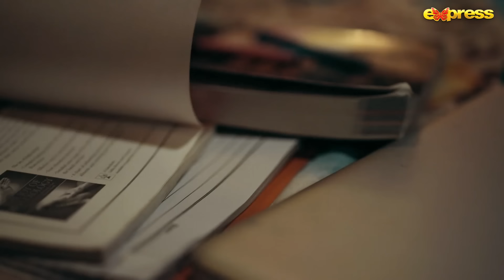Guru - Episode 16 [Eng Sub] | Ali Rehman - Hira Khan - Umer Aalam | 20th Sep. 2023 | Express TV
Guru - Episode 16 [English Subtitles] | Ali Rehman -  Hira Khan - Umer Aalam | 20th Sep. 2023 | Express TV

Produced By : Shazia Wajahat & Wajahat Rauf
Written By : Likhari
Directed By : Bilawal Hussain Abbasi

Cast : Ali Rehman, Hira Khan, Humaira Asghar Ali, Zhalay Sarhadi, Mohsin Ejaz, Umer Aalam, Irfan Motiwala, Sheryar Zaidi, Fouzia Mushtaq, Raweha, Ahmer Hussain, Omi butt, Hassan Kamal, Kauser Siddique, Reham Rafique & Aisha